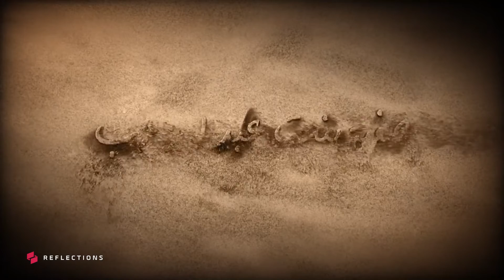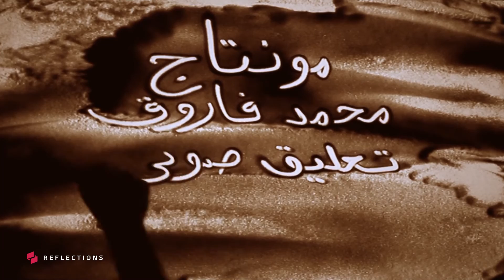نساء العرب - صفية بنت عبد المطلب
برنامج نساء العرب ، يروي لكم قصص أشهر النساء العربيات والمسلمات عبر التاريخ

بطريقة الرسم على الرمل ، لتصلكم المعلومة بشكل جميل وممتع ، متابعة شيقة